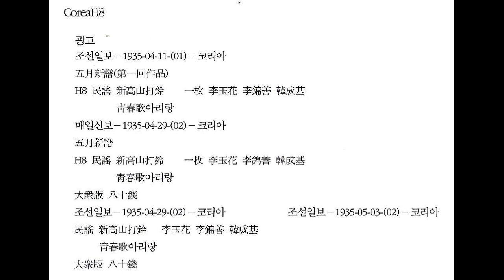CX5 : (미발굴) 1935년 청춘가아리랑 - 노래:이옥화 등(1935년 Corea H8 SP음반)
현재까지 발굴되지 않은 아리랑입니다. 발굴되면 내립니다.

혹시 이 음원을 가지고 계신 분이 계시면 공유하기를 간절히 바랍니다.

연구자들이 제 채널에서 자료를 가지고 갈때 발굴되지 않은 아리랑도 있는데, 제가 올린 아리랑만 가지고 언급하는 경우가 있어 일제강점기의 아리랑 음원을 미발굴로 표기하여 다 올리고 있습니다.

그림은 '한국유성기음반'(2011년 수림문화총서)에서 배경음악은 제가 작곡 의뢰하여 제작한 '새로운 창녕아리랑'의 일부입니다.